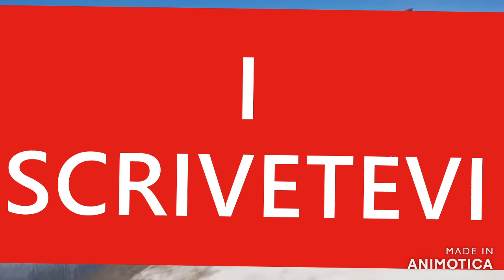REAZIONE AGLI ANIMALI DI PLANET ZOO